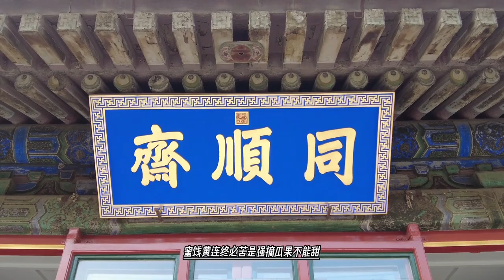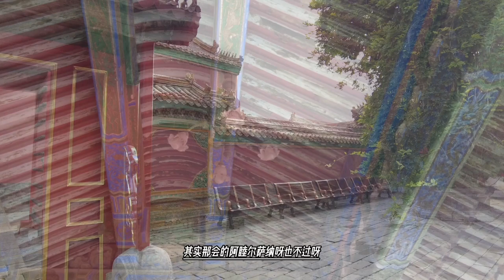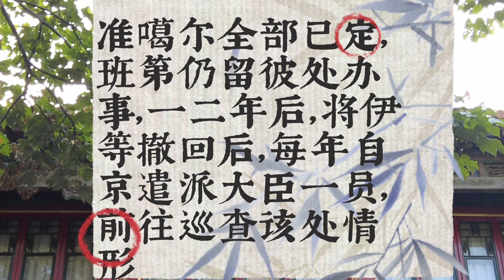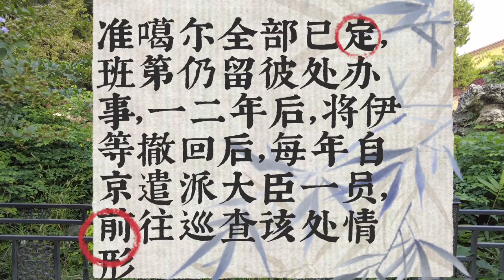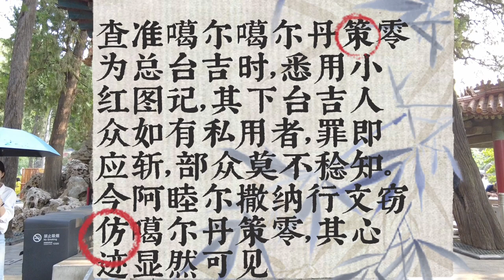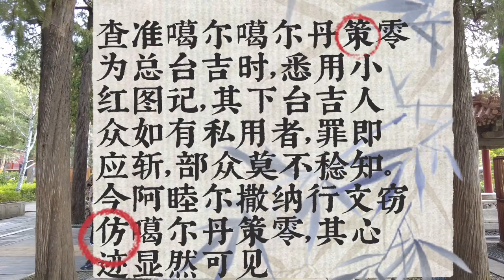准噶尔汗国玺竟然是一朵菊花，被野心家得到，可要生事叛乱了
阿睦尔撒纳出现叛逆的倾向，但是大概乾隆觉得，这不是太大的事儿，还在可控范围，没有充分认识到严重性，因为在乾隆逐渐对阿睦尔撒纳失去信任的同时，撤军也在同步进行，乾隆并没有因为阿睦尔撒纳出现叛逆苗头而停止撤军，留给班第等人的，还是500人。事实上就连班第和那500人，乾隆也不是打算一直留在伊犁的。
乾隆在乾隆二十年六月初八的时候，专门下了个文件，说：“准噶尔全部已定，班第仍留彼处办事，一二年后，将伊等撤回后，每年自京遣派大臣一员，前往巡查该处情形。”
这就是明确的说，班第等人也就是留在伊犁一两年，做做善后工作，完了就回来，以后呢，每年从北京派一个大臣过去，巡查巡查就可以了。
而且派什么人过去呢？还是派准噶尔人。
乾隆说：“但如此更换。需用多人。著班第等、于准噶尔旧大宰桑之子孙、或已革宰桑内，择其诚实者，拣选八九人，带领家属，移居察哈尔地方，令其巡查，并资差遣。”
这是说让班第在准噶尔以前的官员（宰桑）的后代中挑选，挑选八九个诚实可靠的老实孩子，举家搬到察哈尔，以后每年朝廷出路费，让这些人去新疆巡查。